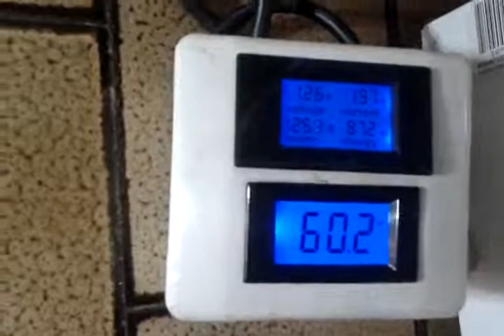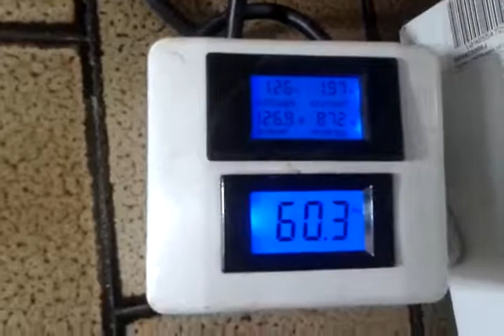Economia na geladeira 2 SJB - RJ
Saudações ! por falta de experiencia o vídeo ficou escuro, apesar de ser feito no celular e não ser editado.
Detalhe mantenha sempre seu refrigerador afastado em media uns 20 cm da parede, e batem faça sempre a limpeza do  condensador , aquela parte que fica atras da geladeira.
Espero ter ajudado. Abraços!